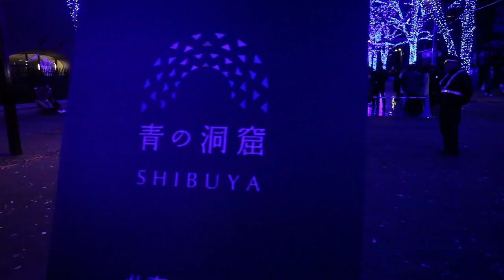青の洞窟イルミネーション in 表参道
青の洞窟イルミネーション in 表参道 2016

今年もクリスマス・イルミネーションで街が華やぐ季節がやってまいりました！！
今年の一押しは、表参道のNHKホール前にできた「青の洞窟」です。両側の並木に飾られたブルー一色の美しい世界！！必見です！！
先日購入したおもちゃ、電動3軸ブラシレスジンバル Be HolderのDS1にCanon 5D MkII でテスト撮影して来ました！！
普通に歩きながら撮影したのですが、ブレも少なく、イイ感じに撮れました！！ もっといろいろ撮りたくなる、楽しいおもちゃです（＾皿＾）v

動画を見ているだけでなく動画でお小遣い！
顔出し、声出し、撮影不要の新しい稼ぎ方
詳しくは上記のアドレスをクリック。 Ads By Move